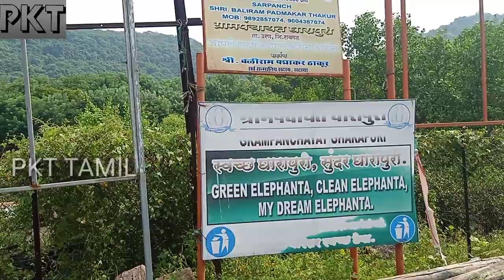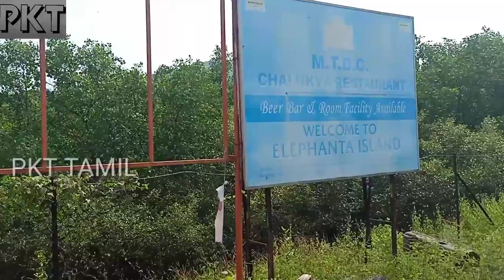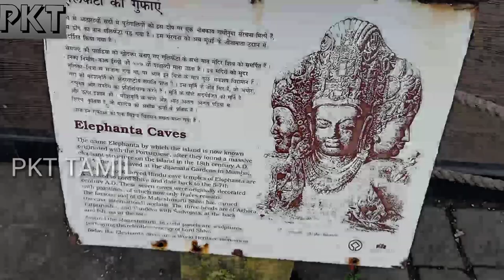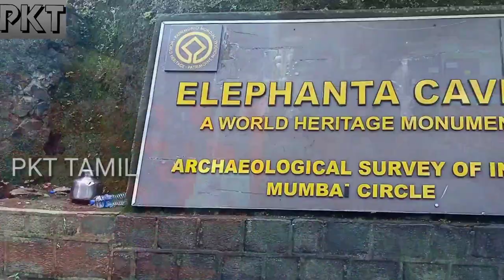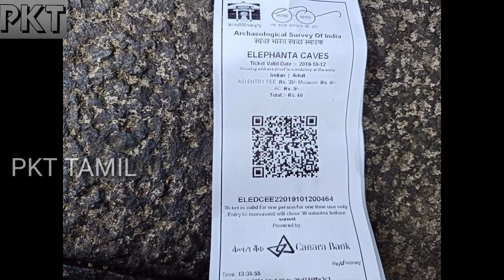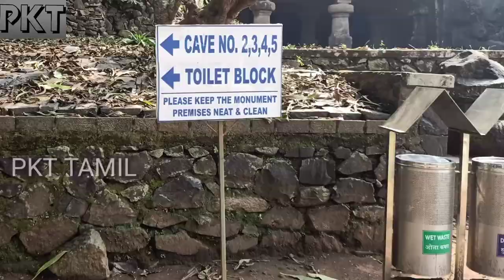The Elephanta Islands | Elephanta Cave|Gate Of India|Mumbai Tamil Travel Vlog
Location Link : Elephanta Caves
Gharapuri, Maharashtra 400094

Elephanta stones :Veer Mata Jijabai Bhosale Udyan And Zoo
91A, Lalbaug Flyover, Byculla East, Near Byculla Railway Station, Byculla East, Byculla, Mumbai, Maharashtra 400027